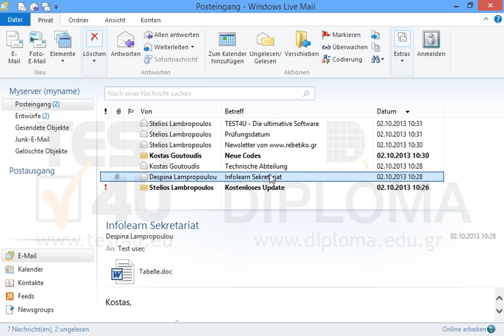Leiten Sie die Nachricht mit dem Betreff Infolearn Sekretariat, die sich im Ordner Posteingang...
Leiten Sie die Nachricht mit dem Betreff Infolearn Sekretariat, die sich im Ordner Posteingang befindet, ohne die angehängte Datei an Kostas Goutoudis weiter und geben Sie am Anfang der neuen Nachricht den Text die Dateien sind gelöscht worden ein. Möchten Sie mehr. Laden Sie das TEST4U demo herunter